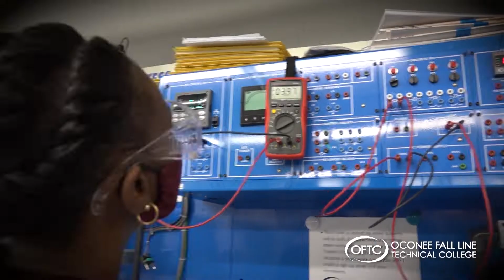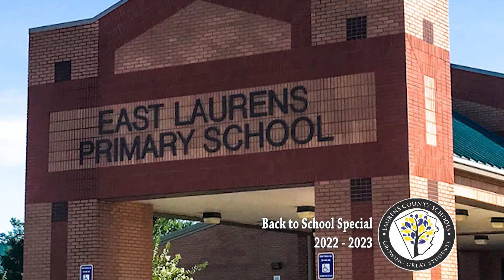Back to School Special - East Laurens Primary School